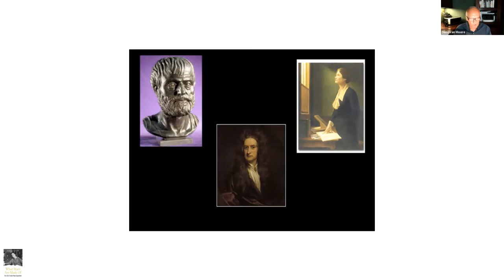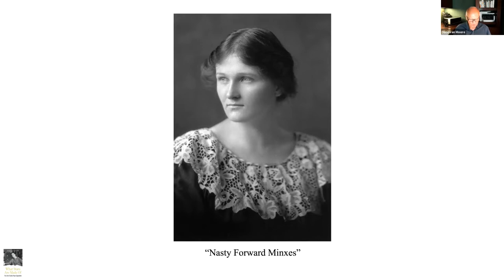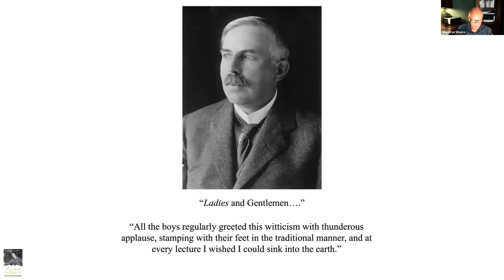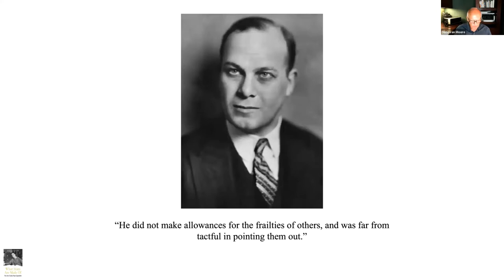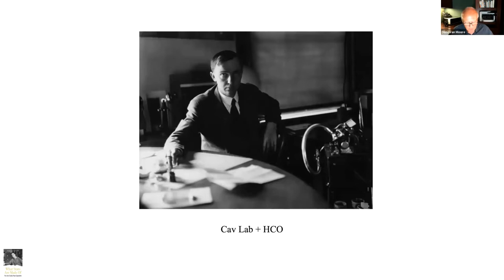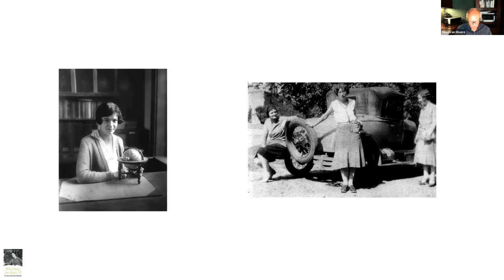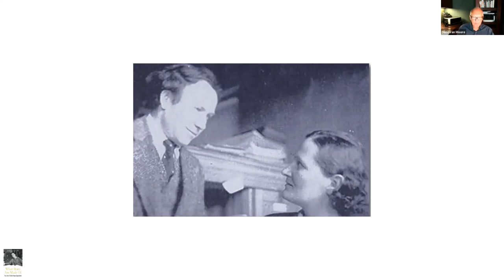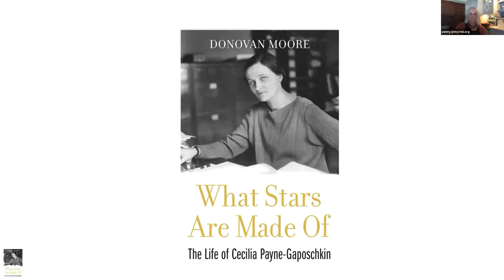An Author Visit with Donovan Moore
Donovan Moore discusses his book, "What Stars Are Made Of: The Life of Cecilia Payne-Gaposchkin."